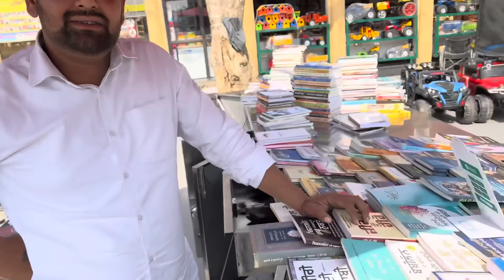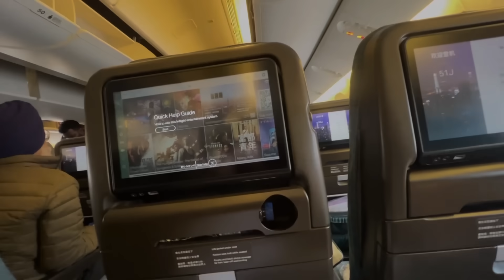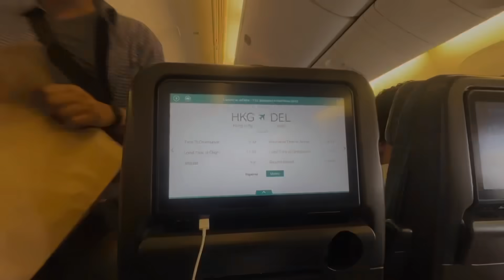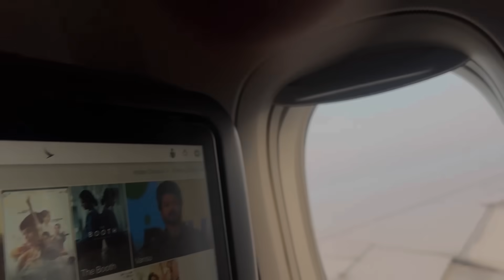FINALLY TOGETHER ❤️🥺🇨🇦 || KARAN MANJOT